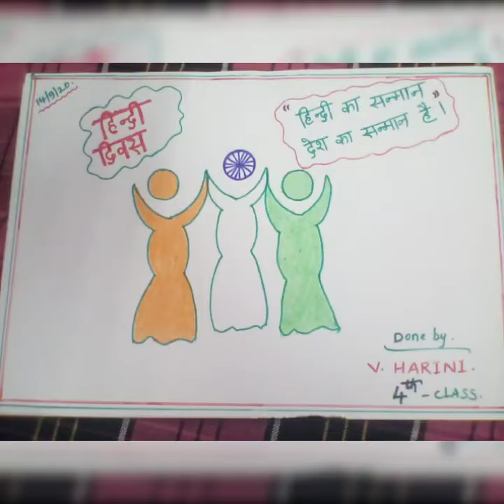हिन्दी दिवस की हार्दिक शुभकामनाये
Deccan's Pride School